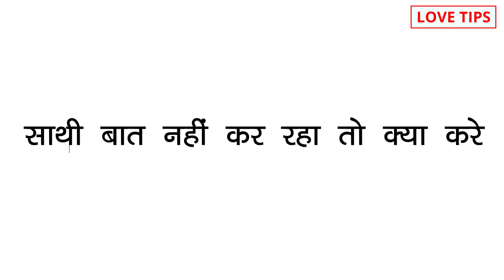what to do when your partner is not talking to you , sathi bat nahi kar raha to kya kare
COMMENTS √